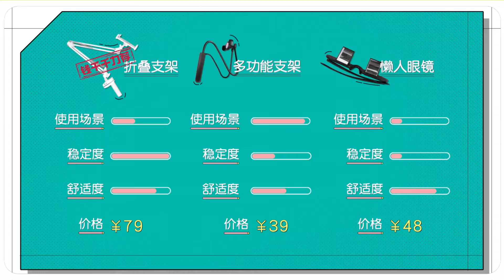【钱千千的正经生活】2）亲测3款懒人神器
钱千千的正经生活 这个夏天，一部《延禧攻略》，掀起了全民看剧的热潮，各位小可爱们，追剧有木有追到天昏地暗啊，如今大结局了我还没有追完。
现有罐头小厨、夹脑计划、星期五来啦、举起爪儿来、工匠实验室、咔咔就走、怦怦种草机七个固定栏目，分别针对美食、手工、社交、宠物、男性、旅游、种草推荐领域。